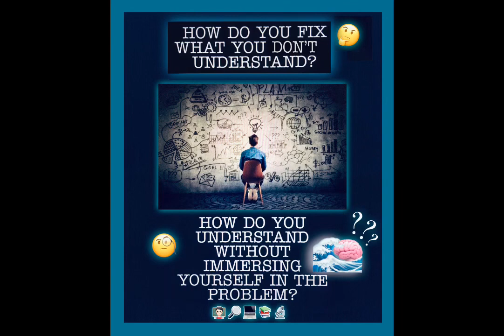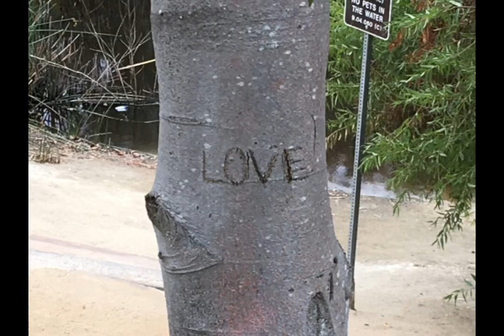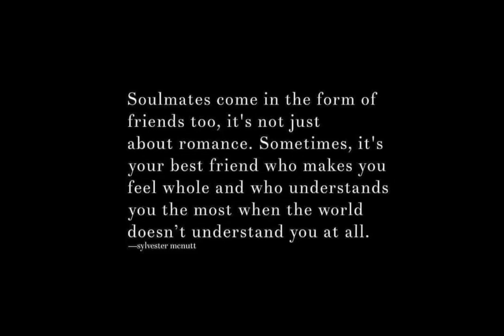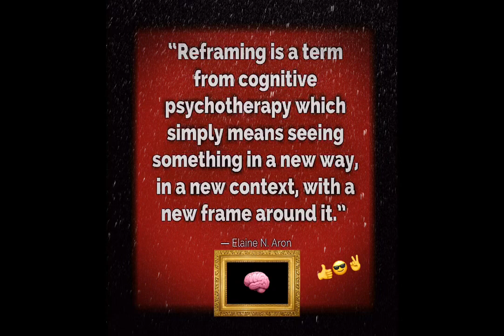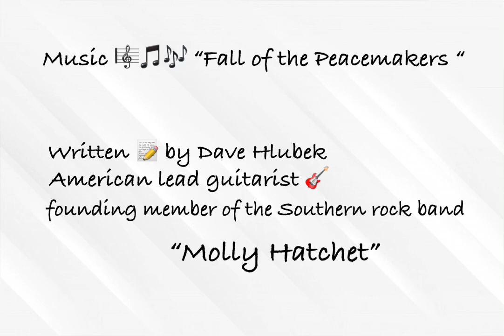“Fall of the Peacemakers” by Molly Hatchet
Take stock of how you feel about what you feel.
Come what may, all bad fortune is to be conquered by endurance - Virgil

This song was first recorded in 1983...🤔

"Fall Of The Peacemakers"

A king without a sword
A land without a king
A truth without a voice
One song left to sing
One song to sing

A wise man told me there's something you should know
The way you judge a man is to look into his soul
And you'll soon see everything.

A voice from the past cried "Give peace a chance"
He ✝️ paid our price now he's free at last
Imagine, we called Him a dreamer!
How many times must good men die?
How many tears will the children cry?
'Til they suffer no more sadness
Stop the madness,
Oh, stop the madness.

If ashes are ashes and dust is dust
At our journey's end then return we must
To the sands of the shore
White doves 🕊 in flight
Peace ☮️ to all
But tell me why the peacemakers fall
Must we bury anymore?

The hush of the crowd as the horse rode by
A black lace veil hid the tears from her eyes
And we all wept in silence
How many times will the children cry?
Oh, stop all the madness.

- Dave Hlubek/American lead guitarist and founding member of the Southern rock band Molly Hatchet